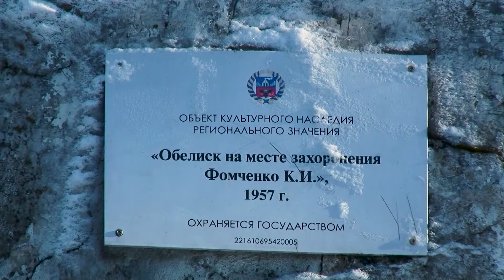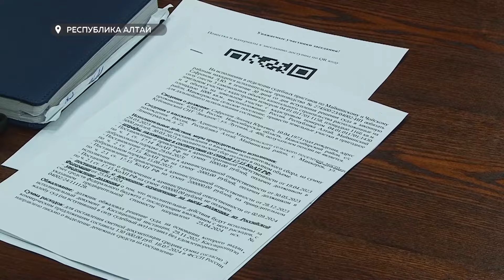"Будни" (новости, 14.11.24г., Бийское телевидение)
🌍 Анонс выпуска:

Власти на прямой линии. Около часа Виктор Щигрев отвечал на вопросы бийчан.
Смертельная авария под Бийском. Сотрудники полиции просят учитывать водителей сложные погодные условия.
Отдых вне закона. Владельцам турбизнеса в Горном Алтае дали время для легализации. Иначе собственники лишатся и земли, и имущества.